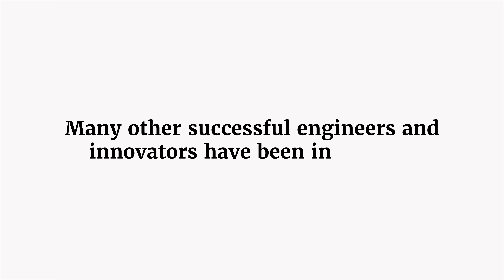Feeling underestimated as an engineering innovator? You're not alone. Get unstuck.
You've come a long way to change the world with your engineering skills. But are you being stereotyped because of your gender, race, or some other inconsequential factor? Don't worry, Abby Harrison did too, and she's here to help you get unstuck. Join her to learn how you can keep your eye on the prize with an entrepreneurial mindset.

As a bonus, we've created some take-away worksheets to help you put Abby's advice into action:

Let us know if these tips and activities help you get unstuck.